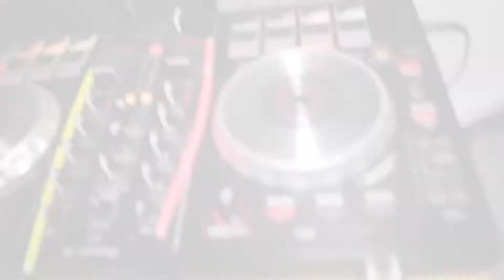Dj Duban Alexis El Original